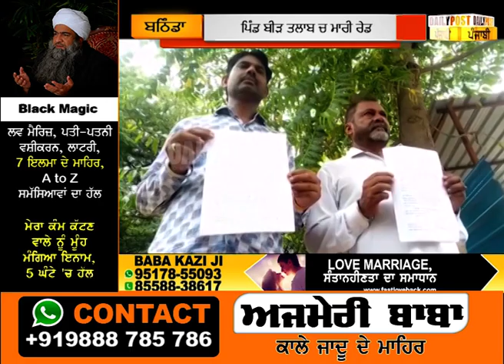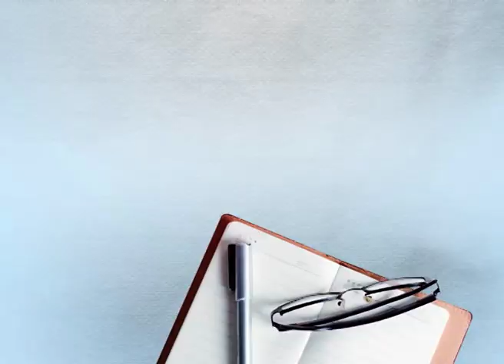ਬਠਿੰਡਾ ਪੁਲਿਸ ਨੂੰ ਆਈ ਸ਼ਰਮ, ਨਸ਼ਾ ਵੇਚਣ ਦੀ ਇਜਾਜ਼ਤ ਮੰਗਣ ਤੋਂ ਬਾਅਦ ਕੀਤੀ ਪਿੰਡ 'ਚ ਰੇਡ